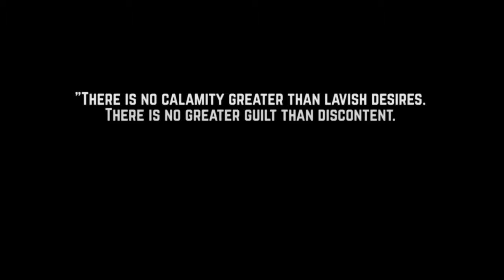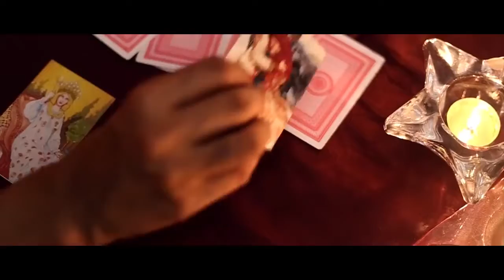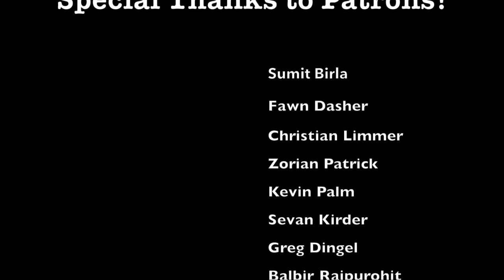Choli Ke Peeche Kya Hai Dubstep Remix The Snake Charmer ft Dsync